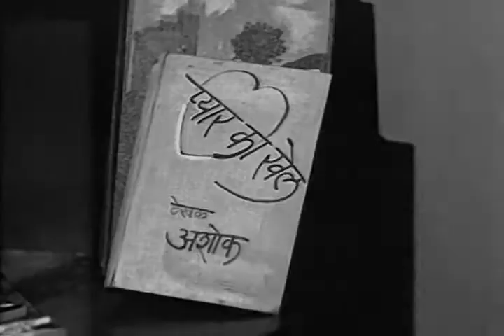Bahar - Kusoor Aapka (Male)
Kusoor Aapka (Male)
Performers: Karan Dewan, Vyjayantimala
Singer: Kishore Kumar
Lyrics: Rajender Krishan
Cast: Vyjayantimala, Karan Dewan, Pandaribai, Pran, Baby Tabassum, Om Prakash, Sundar, Leela Mishra